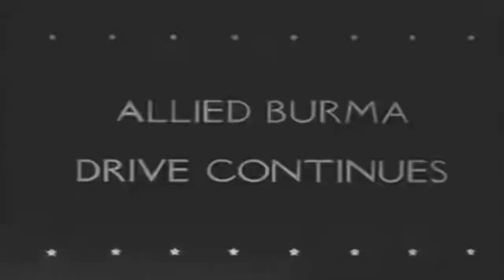United News FDR Inaugurated; 38th Infantry Divisiion Burma, January 1945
President Roosevelt Inaugurated [January 20, 1945]
Sea Rescue by Helicopter
Japanese Airbase Hit by Allies in Philippines
Men and Ships Battle Weather
Allied Burma Drive Continues

National Archives description "Part 1, Franklin Delano Roosevelt takes the oath of office and delivers the inaugural address at the White House. Personages: Harry Hopkins, Sec. and Mrs. Stimson, Sec. and Mrs. Forrestal, Sec. Ickes, Adm. King, Sec. and Mrs. Stettinius, Gen. and Mrs. Marshall, Vice Presidents Wallace and Truman. Part 2 demonstrates a sea rescue by a Coast Guard helicopter. Part 3, a Japanese airbase on Puerto Princesa Island is bombed. Part 4, ice breakers clear a path across Lake Michigan and men tie down airplanes on an aircraft carrier during a typhoon. Part 5, the 38th Inf. Div. fights in Burma. Shows Gen. Daniel I. Sultan.